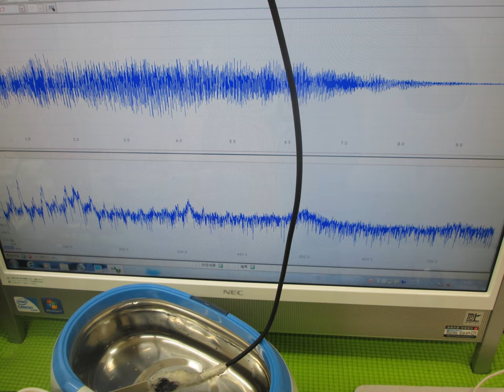超音波実験写真 Ultrasonic experiment photo